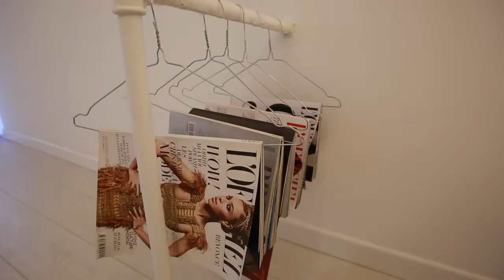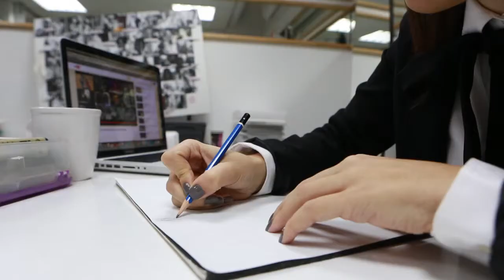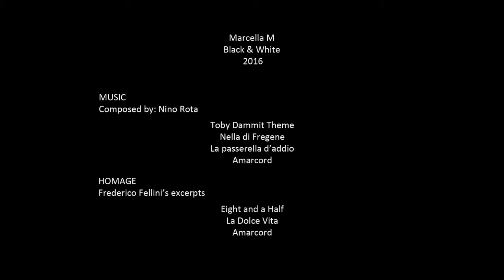Marcella M. Fashion Show 2016